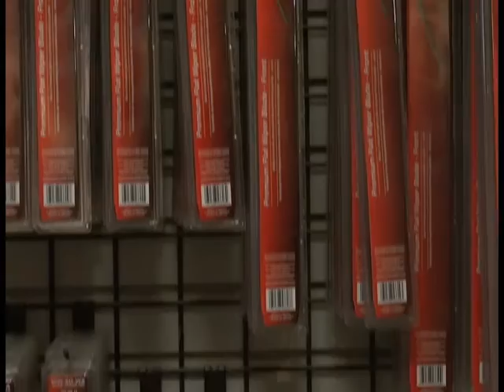May 4th - Spring Car Care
Derrick Lightfoot talks to some car professionals to see how you can "summer-ize" your vehicle after Winter during National Car Care Month.